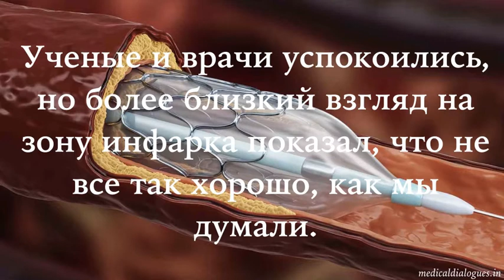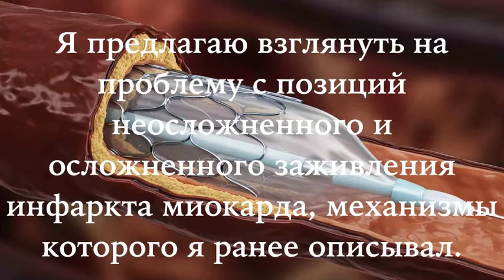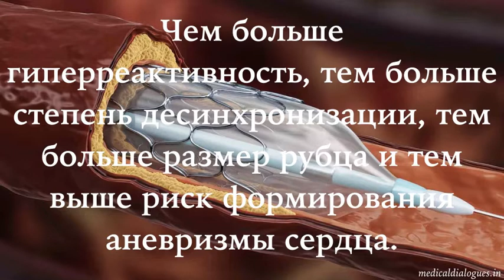Инфаркт миокарда после коронарной реваскуляризации: пришло время переосмысливания целей лечения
Об этом видео: Коронарная реваскуляризация значительно улучшила выживаемость пациентов с инфарктом миокарда. Ученые и врачи успокоились, но более близкий взгляд на зону инфарка показал, что не все так хорошо, как мы думали.